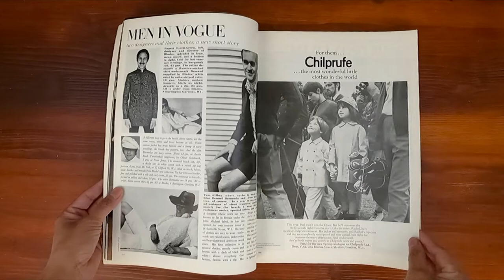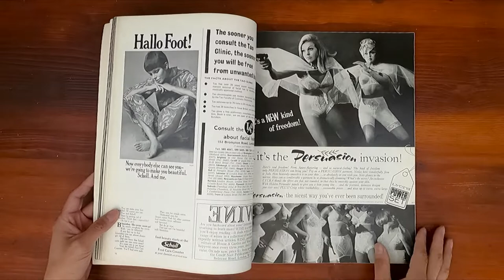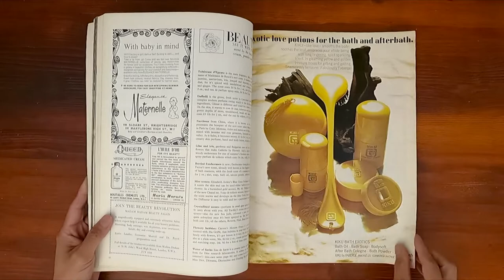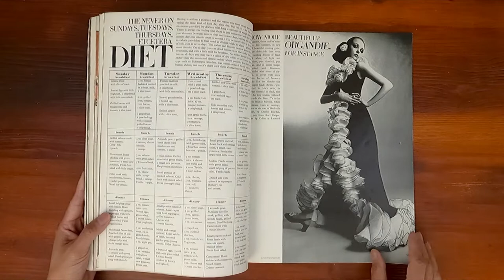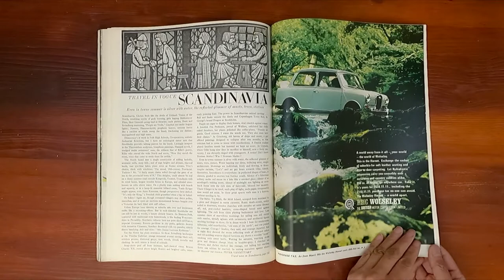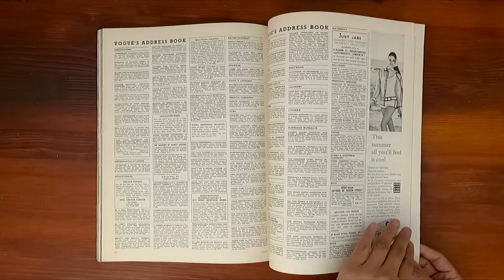1968 June ASMR Magazine Flip Through: Vogue British Edition Gayle Hunnicutt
Relaxing ASMR sounds from page turning and a step back in time at the same time.  Vogue June 1968 British edition.

Gayle Hunnicutt on the cover.

Special Issue - Summer Beauty. Beautiful cover portrait of green-eyed Gayle Hunnicutt by David Bailey. Vogue's Own Boutique - Vanessa Redgrave and Angela Scoular in clothes by Mary Quant, Gina Fratini and Zandra Rhodes. One Beautiful Summer - David Baileys lovely pictures, close-ups and bare backs, beautiful colours - Sue Murray and Celia Hammond. How More Beautiful? Exquisitely pretty clothes and make-up photographed by David Montgomery. Flowers on Occasion - Classic garden party clothes and hats photographed by Henry Clarke featuring Marisa Berenson. Feature on Rita Hayworth photographed by David Montgomery. Gilding the Shirt - glimmering threads on Celia Hammond pictured by David Bailey. Spotlight - Tom Stoppard - youngest living playwright of the National Theatre, Robert Shaw filming Harold Pinter's The Homecoming, William Friedkin, Piers Paul Read and Fiona Lewis, just 21. Groundwork for a Beautiful Summer - super shoe piccies. Duet: The Way You Look Tonight - typical surreal Helmut Newton photoshoot with models rivalling Liberace for extravagance. Heavenly but not Angelic - Pretty, baby-doll fashions photographed by David Montgomery. Entertainers in Vogue - Cecil Beaton - super full page picture in pink suit by Manfredi Bellati.